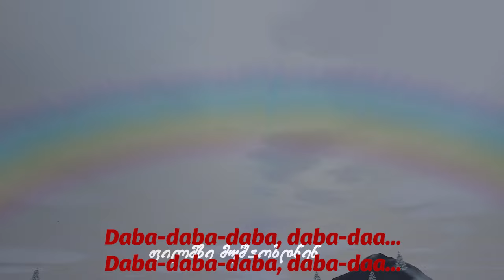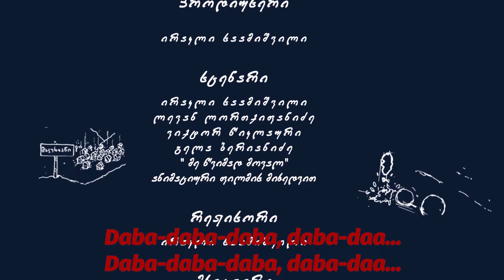Snowball Song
This animation tells about a cheerful snowball who comes alive one cold snowy day and begins to look for someone to make friends and play with. The story tells that we can always find good friends if we really look for them. Besides, it also is a sort of educational material about the fact that raindrops and snowflakes are both made of water.